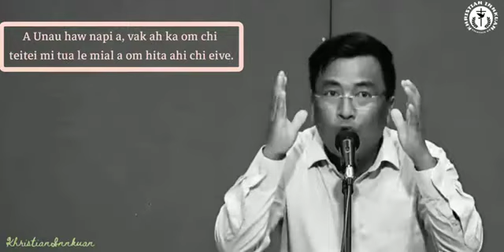Evan, Damkhothang sermon,Piangthak lou hina jenpi Piangthak kisa tei tei